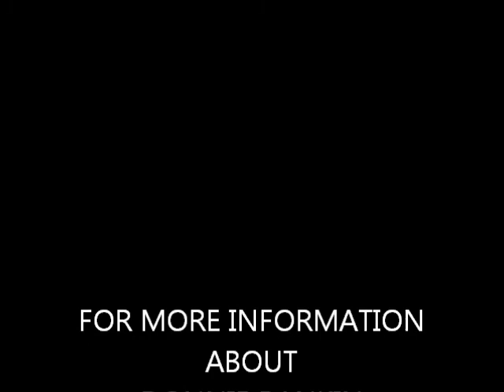River City Theatre Organ Society presents DONNIE RANKIN - TENDERLY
Donnie Rankin was the guest organist at the River City Theatre Organ Society Annual Christmas Party on December 3, 2017 at the Markworth Residence home to the Kimball 3/24 Theatre Pipe Organ.  Enjoy Tenderly.  For more information about the River City Theatre Organ Society visit our